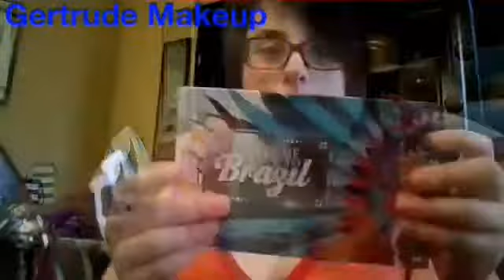SEUSSICAL//August 2017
Hey guys! Hope all your summers have been great.  One of the greatest things of my summer was this show right here. This was when I was in Seussical as Gertrude McFuzz, and it was truly amazing. I hope you enjoy this vlog (I'm sorry it's on the longer side but it's worth it)!

Age: 16
Musicals: 16
Plays: 5
Started theatre in 2011

Love y'all!

~Lauren💙